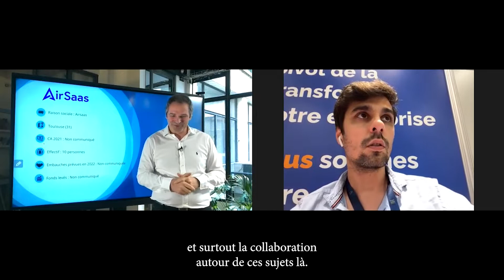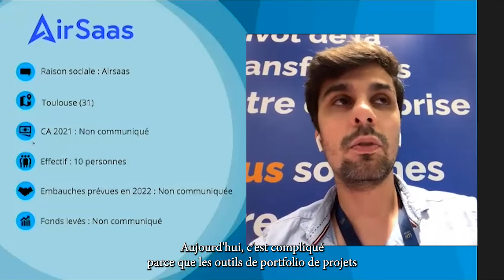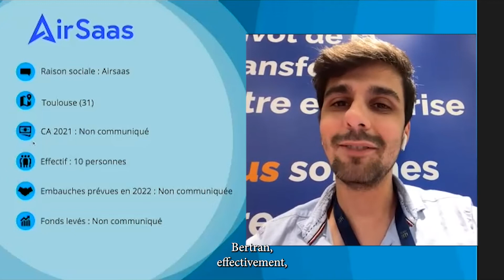[Afterwork Alliancy Connect] Airsaas donne les moyens d’aligner IT, métiers et direction générale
Bertran Ruiz, CEO d’Airsaas, passe beaucoup de temps à interviewer des DSI dans le cadre de son podcast CIO Revolution. Avec ce dialogue permanent, il est bien placé pour constater à quel point les entreprises qui font la différence sur leurs marchés sont celles où l’IT vit en osmose avec la vision de la direction générale et celle des métiers. Pour l’entrepreneur, cela implique notamment un changement profond dans le pilotage des projets et donc au niveau des indicateurs clés observés et partagés : de quoi changer les interactions IT-métiers, tout en donnant du sens et de l’attractivité aux équipes IT au quotidien.